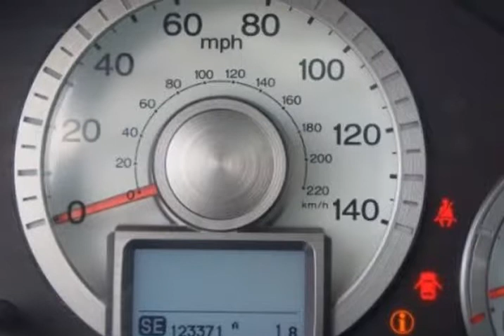2011 Honda Pilot EX-L 4WD 5-Spd AT with Navigation (Woodbridge , Virginia)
15610 Jefferson Davis Hwy Unit-108
Woodbridge